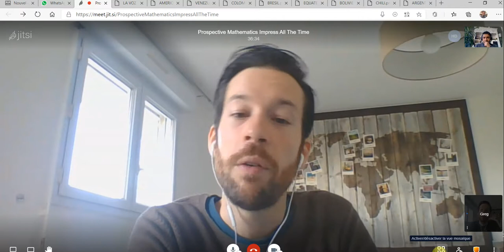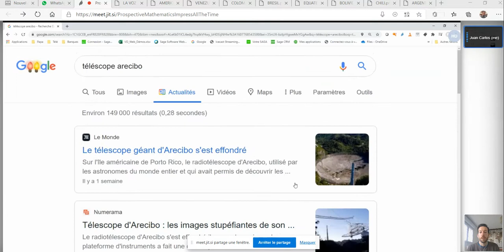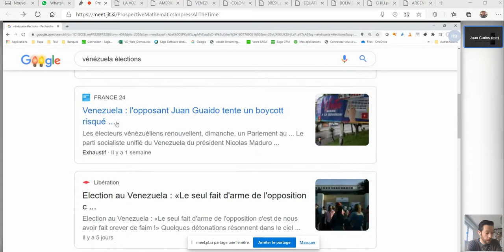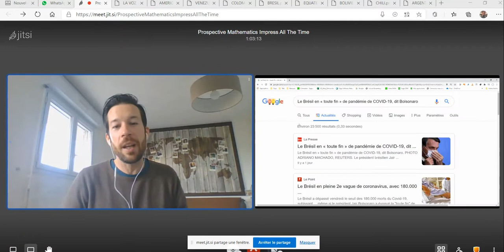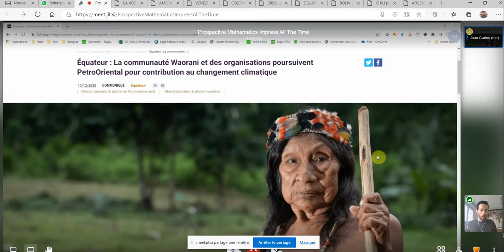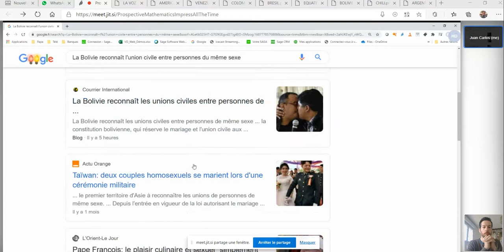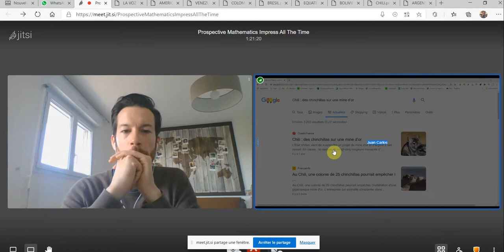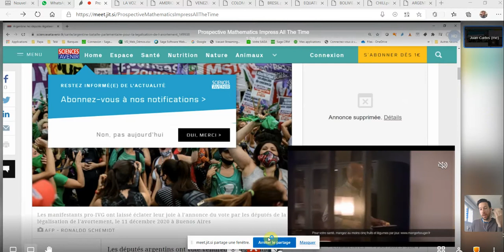La Voz de America Latina de 12 décembre 2020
Revue de presse hebdomadaire latino-américaine
Présentation: Greg et Juan Carlos